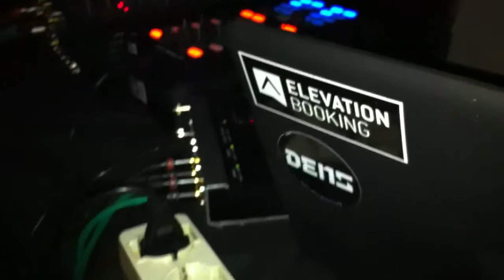Noxs @ After Affekt Terrace Opening Party 08 06 2013 Pt 2